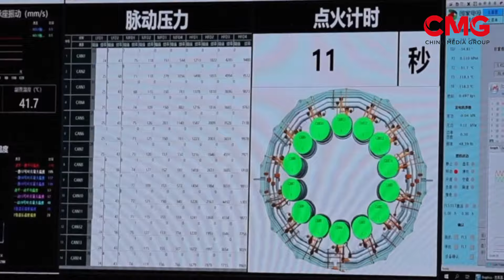চীনের তৈরি ৩০০ মেগাওয়াটের ভারী গ্যাস টারবাইন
চীনের তৈরি ৩০০ মেগাওয়াটের একটি এফ-শ্রেণির ভারী গ্যাস টারবাইনের সফল ইগনিশন সম্পন্ন হয়েছে। সোমবার শাংহাইতে চায়না ইউনাইটেড হেভি গ্যাস টারবাইন টেকনোলজির তৈরি এই টারবাইনটি চীনা ম্যানুফ্যাকচারিং প্রযুক্তিতে একটি মাইলফলক তৈরি করেছে।

| CMG BANGLA

16A Shijingshan Road, Beijing, China. 100040